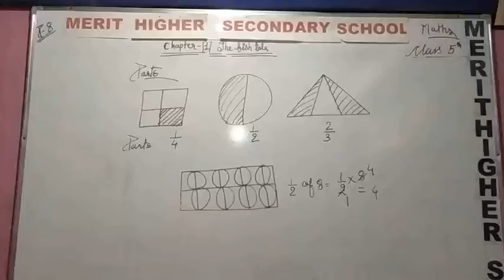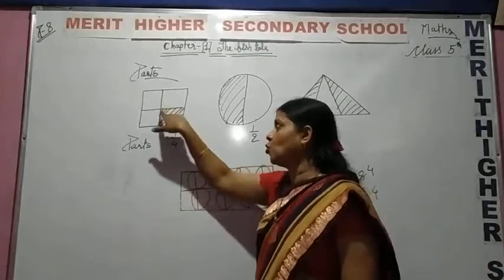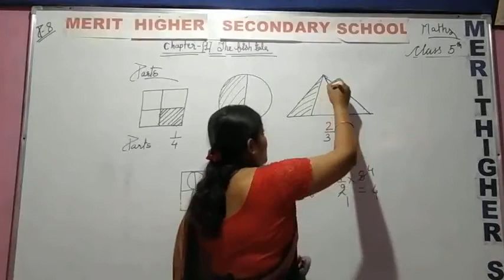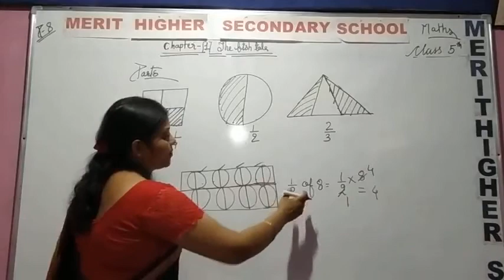Part 8 chapter 1 maths class 5th